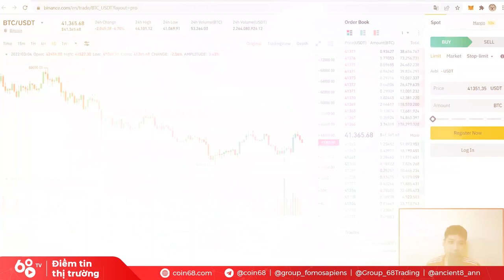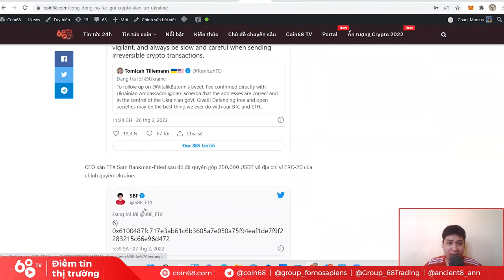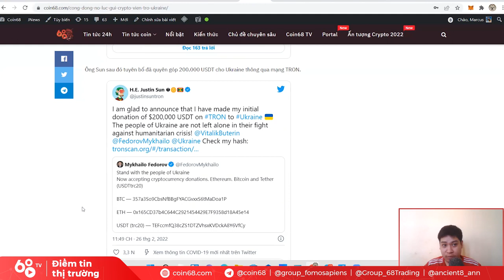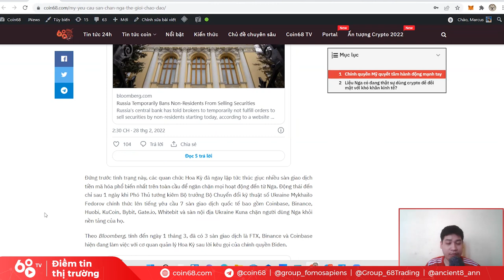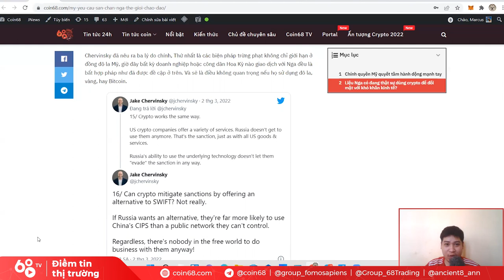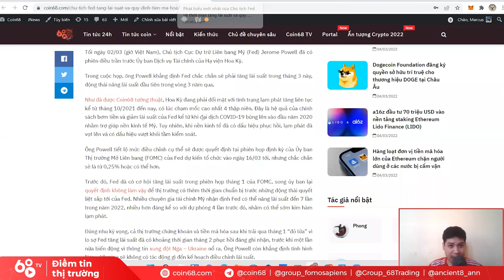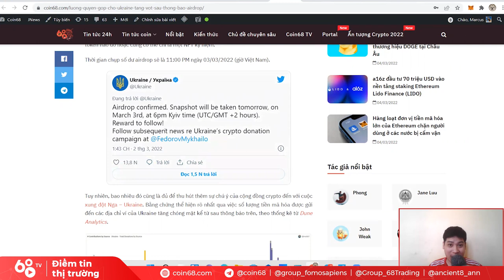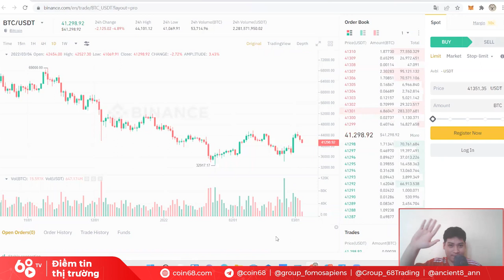Cộng đồng Crypto toàn cầu quyên góp cho Ukraine - Đà tăng của Bitcoin bị chặn đứng | Tin tức Bitcoin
Những ngày vừa qua, cộng đồng tiền mã hóa đã khá hào hứng với ý tưởng Nga có thể sẽ sử dụng crypto - đặc biệt là Bitcoin để thoát khỏi vòng vây cấm vận, từ đó tạo lực đẩy cho thị trường, thế nhưng liệu mọi thứ có đúng như mong đợi. Và tại sao, cũng là tiền mã hóa, mà Ukraine lại gặp nhiều ý kiến trái chiều như vậy?

Trong video ngày hôm nay, hãy cùng Coin68 cập nhật những tin tức cực kỳ hay ho của thị trường trong 1 tuần vừa qua nhé!

0:00 Cập nhật tin tức thị trường
2:15 Ảnh hưởng từ Nga đến thị trường crypto toàn cầu
3:30 Làn sóng ủng hộ Ukraine từ cộng đồng crypto
7:30 Tác động của những biến động vĩ mô đến Bitcoin
15:50 Các nền tảng Ethereum chặn người dùng theo IP
16:51 FED sẽ tăng lãi suất?
18:30 Vụ lùm xùm "khều" donate từ Ukraine